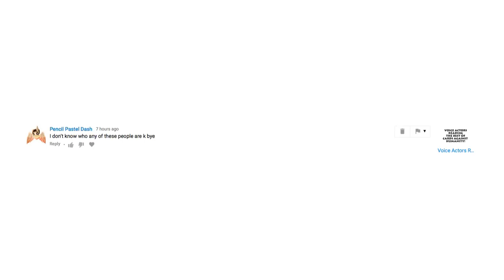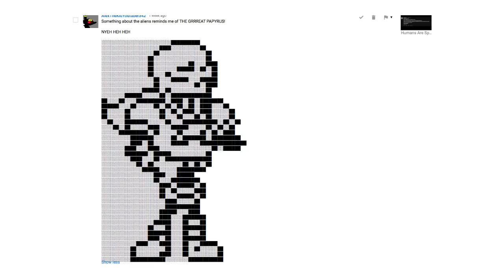Youtube Comments [Hate, Spam, "Hate??" Edition]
Combination of hate comments, comments that got marked as spam, and comments I think aren't hateful but seem mad.